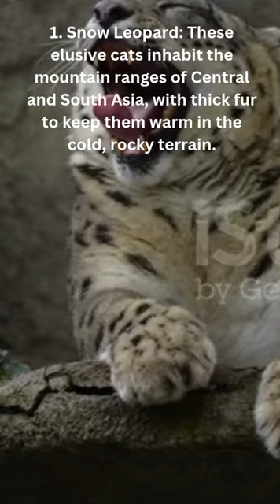"Planet Zoo: Where the Animals Run the Show and Humans Just Clean Up!" 🌍🐾🤣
"Embark on an uproarious journey into the virtual menagerie of Planet Zoo, where the animals steal the spotlight and the antics never cease. From the comical capers of mischievous meerkats to the uproarious escapades of dramatic dolphins, every moment is packed with laughter and surprise.

Join us as we explore the wild and wacky world of Planet Zoo's rare animals, discovering the hilarious hijinks and heartwarming moments that make every day an adventure.